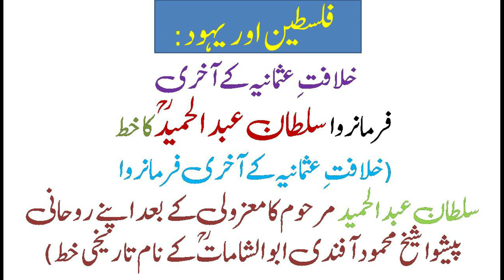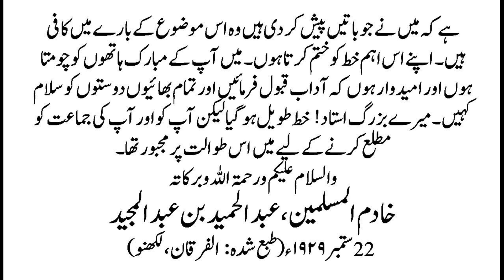خلافتِ عثمانیہ کے سلطان عبدالحمید کا خط |Khilafat Usmania K Sultan Ka Akhri Khat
Qurani Wazaif
Doolat ki frawani
Rizaq ma frawani
Rizaq ma barkat
Dolat
Rizaq ma wusaat
Jado se Najat hasil kernay ka wazeefa
islamic Video
Islami waqiat
Frishtoon ki ajeeb maloomat